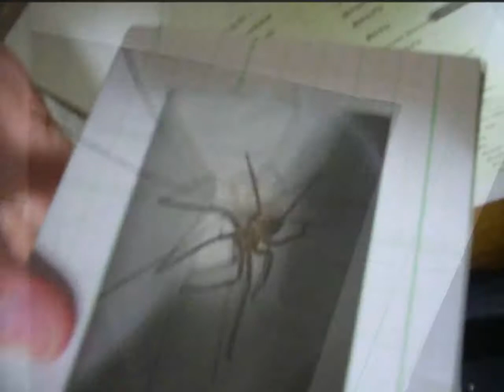家の風呂場で捕まえた黒い蜘蛛。 何グモ？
家の風呂場で捕まえた黒い蜘蛛です。
ホラー感のある動画を作ってみたくて作りました。